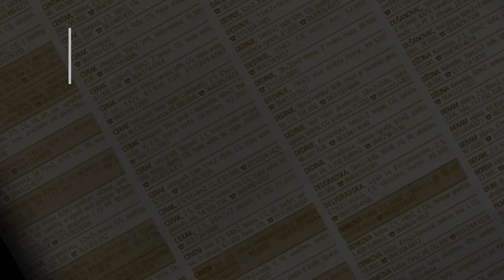prodaja stanа Mirijevo 86m Dr. Velimirovica - Beograd zvezdara